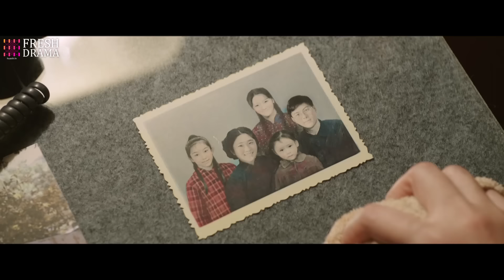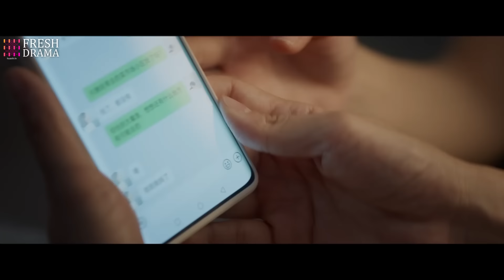【Multi-sub】EP36 | Wrong to Love You | Cold CEO Married Poor Girl just for Saving His Love | Hidrama